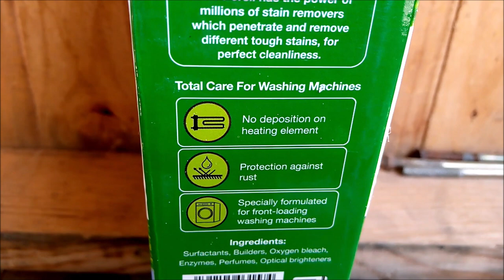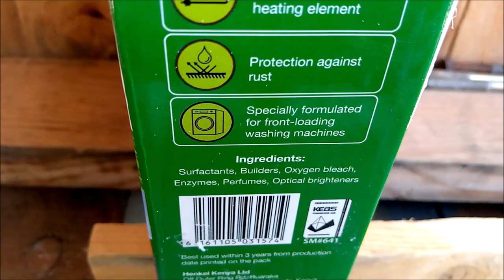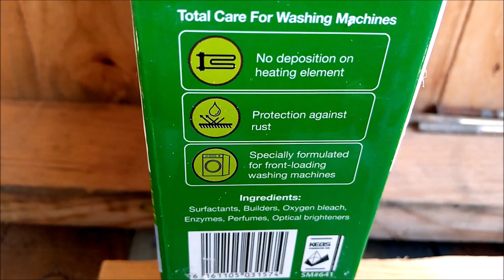Tecno Spark 3 Pro Camera Shots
The Tecno Spark 3 Pro has a dual 13MP + 2MP rear cameras. The Front camera is 8MP and also has flash.